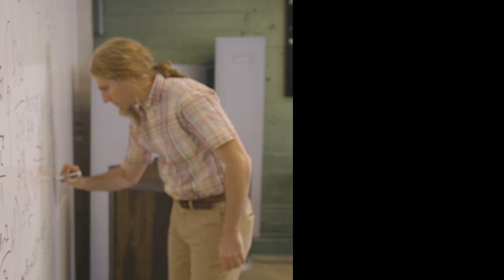The MacMillan Genius Grant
Introducing The MacMillan Genius Grant

Written and Directed by Alison Rich
Executive Produced by Julianna LaRosa & Alison Rich
DP'd by Skyler Rousselet
Edited by Alison Rich
Gaffed by Jonny Strellman